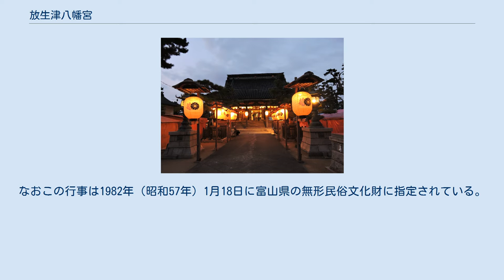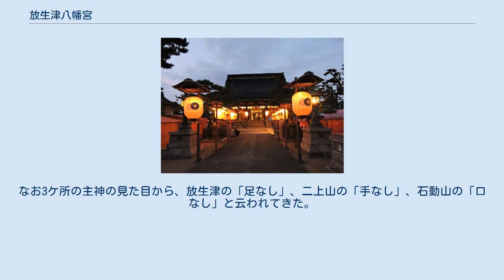放生津八幡宮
放生津八幡宮（ほうじょうづはちまんぐう）は、富山県射水市八幡町に所在する神社。
 祭神は応神天皇。
相殿に仁徳天皇を祭る。
 創始は天平18年（746年）と伝え、越中守大伴家持が宇佐神宮から勧請したと伝える。
町の惣社としての地位は鎌倉時代に同地が守護所所在地となってからと考えられる。
現在の社殿は大坂城西丸の修復に当たった高瀬輔太郎（たかせ すけたろう）が棟梁となり、文久3年(1863年)に再建。
特殊神事として、9月30日の魂迎え式に始まり、10月1日から3日にかけて行われる例大祭（放生津曳山祭）で、放生津の地名の由来となった放生会、富山県の無形民俗文化財である曳山神事、築山神事がある。
神宮寺は境内北側にあった曼陀羅寺と推定されている（文明年間の開山。浄土宗。射水市立町へ移転）。
現在の社家は大伴氏。
 10月1日の曳山神事に続き例大祭が行われる10月2日には、境内にて古代信仰の形態である築山神事が行なわれる。
放生津の曳山はこの築山神事を移動できるように発展させたものと考えられており、築山の起源はよくわかっていないが、江戸時代初期より行なわれていたことが1721年（享保6年）の「東八幡宮記録」や「築山古老伝記」に記録されている。
また2014年（平成26年）9月には社務所で江戸時代中期の1764年（明和元年）の築山に使用された約2mの表具を施した祝詞の巻物が発見された。
88行に渡り祝詞が記されている。
なおこの行事は1982年（昭和57年）1月18日に富山県の無形民俗文化財に指定されている。
その後2021年（令和3年）3月11日には、曳山・築山行事をあわせて「放生津八幡宮祭の曳山・築山行事」として、国の重要無形民俗文化財に指定された。
 9月30日夕方境内の高い松の木に神霊を海よりお迎えする魂迎式（御魂祭）が行われる。
10月2日の例大祭には境内の高い松の木の西面に、幅7.2m、奥行3.6m、高さ2.7m上下2段の雛壇様式の臨時の築山（祭壇）を設け、下段の四隅には、それぞれ面をつけた仏門守護の四天王、持国天（じこくてん）・増長天（ぞうちょうてん）・広目天（こうもくてん）・多聞天（たもんてん）を配し、上段中央には唐破風屋根の神殿の上に鬼女（狂女）の面に白髪を振り乱し、金襴の内掛けをはおり、御幣を取付けた長い竹竿を持った主神である姥神（オンババともいわれる）を祀る。
また毎年「飾人形」といわれる越中にゆかりのある人物人形も飾られ、神霊を松の木より築山に迎え入れ神事が行われる。
また社殿ではこの地区の地名の由来となった放生会が行われる。
なお築山行事が終わると姥神が暴れるとされる言い伝えにより、築山は大急ぎで解体される。
放生会は2007年（平成19年）に、「とやまの文化財百選（とやまの年中行事百選部門）」に選定されている。
 この築山行事は能登にある石動山（せきどうざん又はいするぎやま）の伊須流岐比古（いするぎひこ）神社でも行なわれていたが明治期に廃絶、富山県内でもここ放生津八幡宮と、明治期に休止となり1956年（昭和31年）より復活し、富山県の無形民俗文化財に指定されている、高岡市の二上射水神社で行われているだけであり、全国的にも珍しい行事である。
なお3ケ所の主神の見た目から、放生津の「足なし」、二上山の「手なし」、石動山の「口なし」と云われてきた。
 大伴家持の歌碑、松尾芭蕉の句碑、瀬織津姫を納める建屋がある。